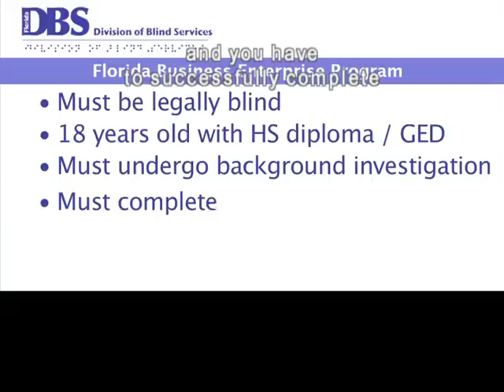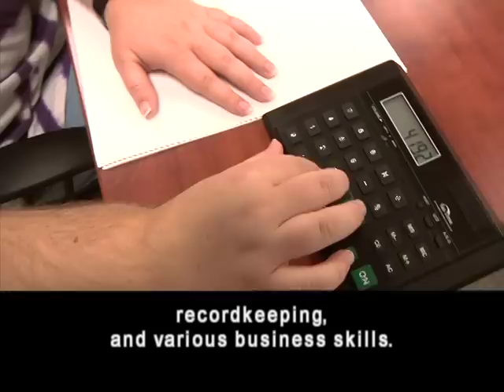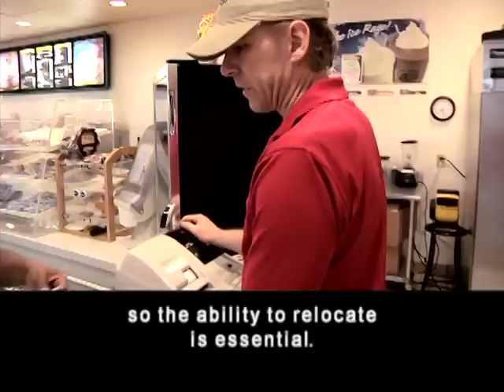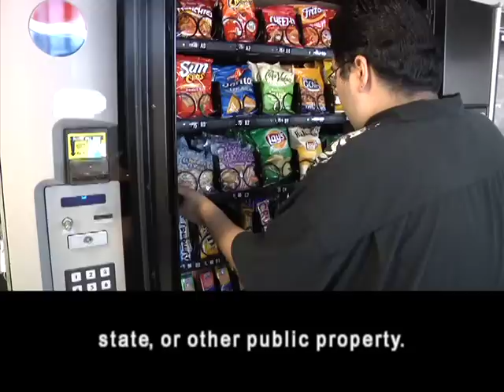Florida's Business Enterprise Program for persons with visual impairments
Do you want to manage your own business?  If you are legally blind and a United States citizen, you might want to consider the Florida Bureau of Business Enterprise Program as your career choice.